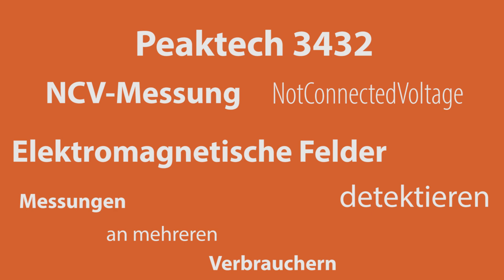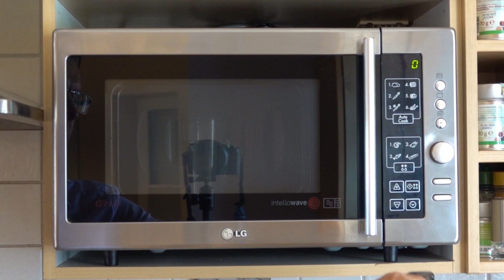Peaktech 3432 Sicherungsfinder / NCV-Tester (Teil 2) / Elektromagnetische Welle / Elektrotechnik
Erläutert werden die Handhabung und die Funktionsweise des NCV (NotConnectedVoltage9 - Testers. Gezeigt werden Messungen an einer Hängelampe, einem Laptop, einer Steckdose, einem WLAN Repeater, einer Stehlampe und einer Mikrowelle.

00:00 Einleitung
00:42 NCV-Tester, Bedienung
01:35 Hängelampe
02:10 Laptop
03:17 WLAN Repeater, Steckdose
04:27 Stehlampe
05:33 Mikrowelle
06:14 Schluss